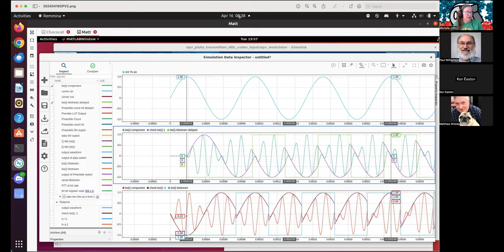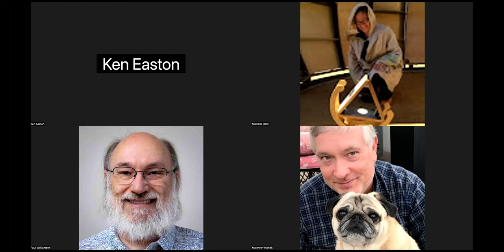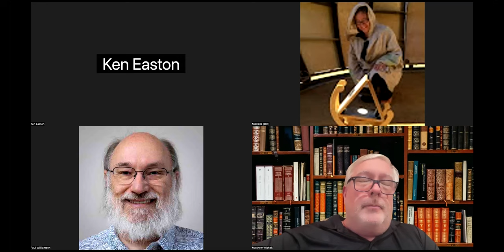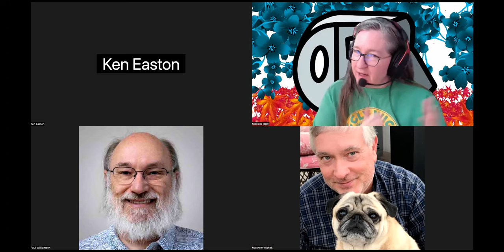16 April 2024 ORI FPGA meetup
Articles likely to be in QEX, HDL Coder draft of Opulent Voice, problems getting blocks into the reference designs for ADI chips, and weird behavior with NCOs.

0:00 - 1:00 Intro
1:00 - 2:30 Remote Labs Updates
2:30 - 3:33  FPGA Articles
3:33 - 4:06 Opulent Voice & Article
4:06 - 6:28 HDL Coder Conversion Success
6:28 - 8:54 Weird NCOs
8:54 - 17:00 Receiver & Block Updates
17:00 - 18:03 HDL Testing success
18:03 - 19:32 MSK Demodulator & Annotations
19:32 - 21:00 ADI integration
21:00 - 29:22 NCOs and other issues
29:22 - 31:11 Test Benches
31:11 - 34:55 Summary/wrap up